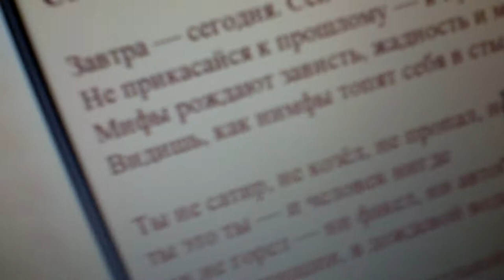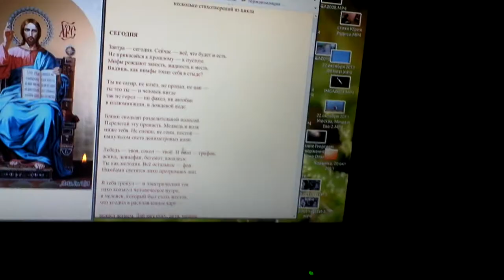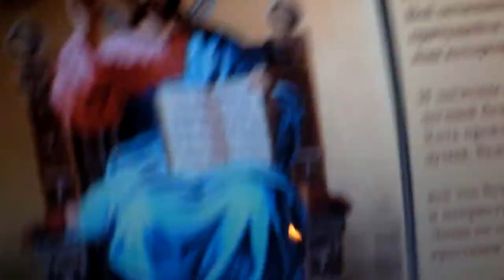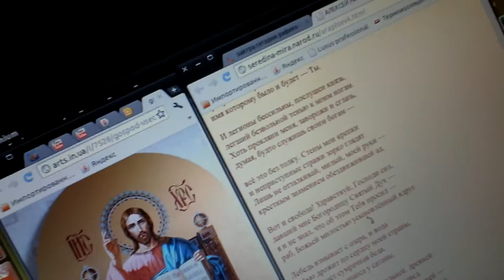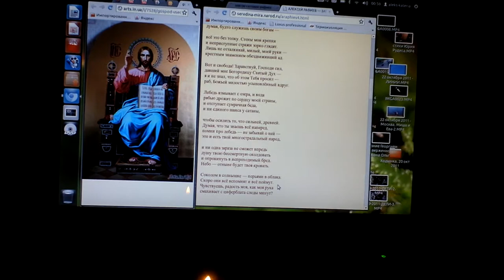11-18-2011 - сегодня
Москва, 2011

стихи прочитались и снялось, что снялось...